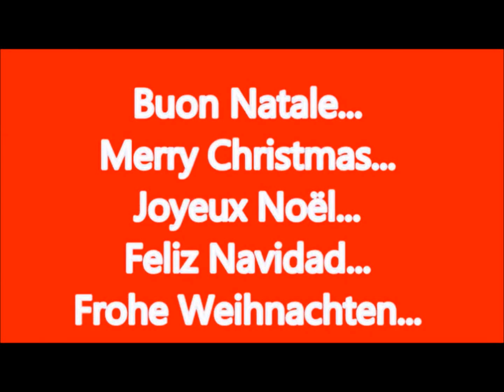Auguri Di Buon Natale - Famiglia Giovanni Raineri!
Questo è il sunto di un concerto eseguito il 21 dicembre 2019 nella parrocchia Maria Santissima Bambina di Marsala.

Anche se è datato con questo Video insieme alla mia amata moglie Antonella​ (che ha condiviso con me le gioie di questo concerto) ed alle mie quattro meravigliose figlie Fabiola​, Jlenia​, Simona​ e Mariasole...Voglio Augurare con tutto il cuore buon Natale a tutte le persone del mondo...!

Dobbiamo tutti sperare ed anche agire con piccoli gesti per rendere tutto ciò che ci circonda migliore, dobbiamo investire sempre più e meglio nel talento che abbiamo ricevuto, ognuno di Noi è talentuoso...Nessuno è escluso...!

Il Talento Ricevuto lo dobbiamo mettere al Servizio del Mondo Intero, sono sicuro che così riusciremo a renderlo migliore per Noi stessi, per i nostri Figli e per le future Generazioni.

Giovanni Raineri